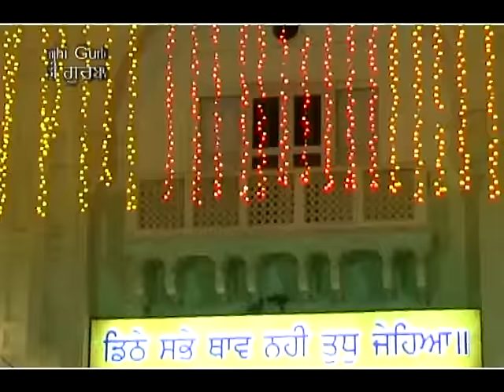Hau Vanja Qurbaan | Bhai Gurpreet Singh Ji - Jawaddi Kalan | Best Shabad Gurbani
Bhai Gurpreet Singh Ji - Jawaddi Kalan | Best Shabad Gurbani
Album:  Prabh Jio
Ragi:  Bhai Gurpreet Singh Ji –Jawaddi Kalan
Music Label: SSG (Oberoi Cassettes)
Vendor: GoBindas Entertainment Pvt. Ltd.